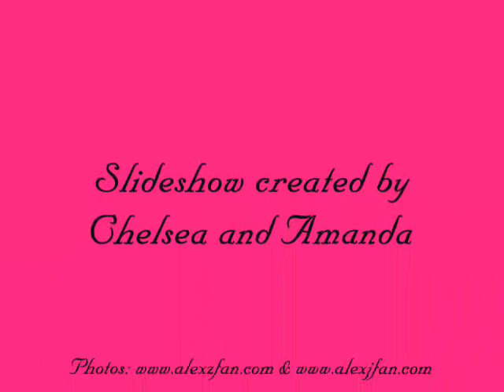Alexz Johnson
Alexz Johnson slideshow.

Song - "White Lines" by Alexz Johnson